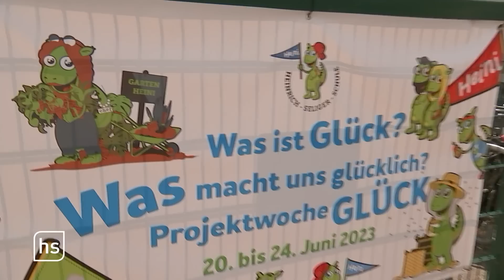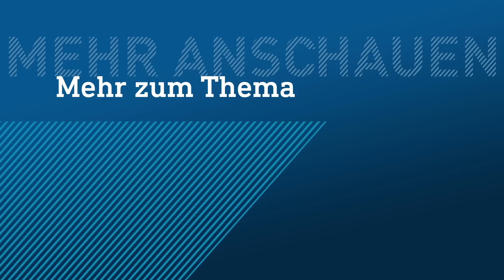Schnelles Internet für ganz Hessen | hessenschau vom 22.06.2023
00:00 Themenüberblick
00:40 Schweres Unwetter über Nordhessen
07:07 Großfahndung nach Geldautomatensprengung in Frankfurt
09:24 Schnelles Internet für alle – "Gigabit-Gipfel" in Wiesbaden
14:54 Bundessozialgericht – Entscheidung zu psychischen Krankheiten
18:07 Unterrichtsfach Glück an Frankfurter Grundschule
23:16 Dokumentation "7 Tage unter Russlanddeutschen"